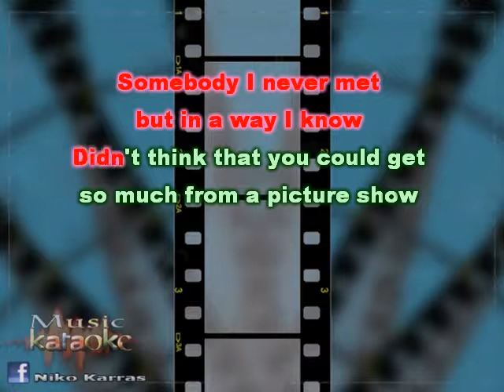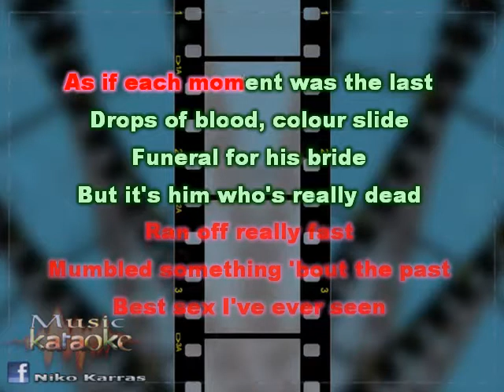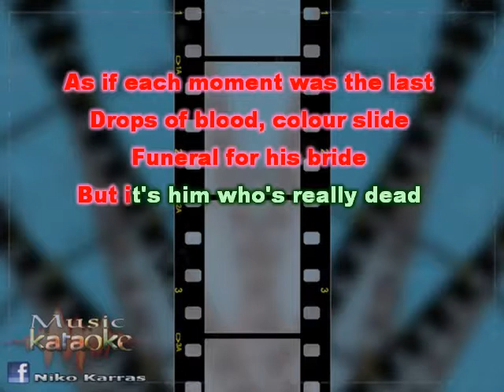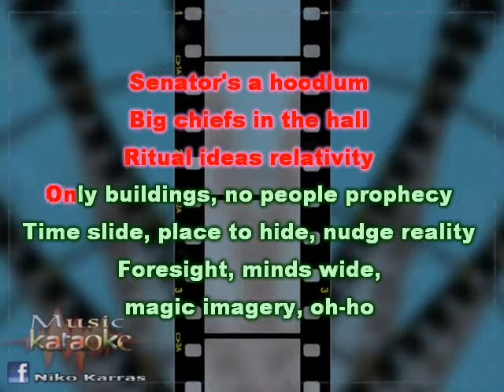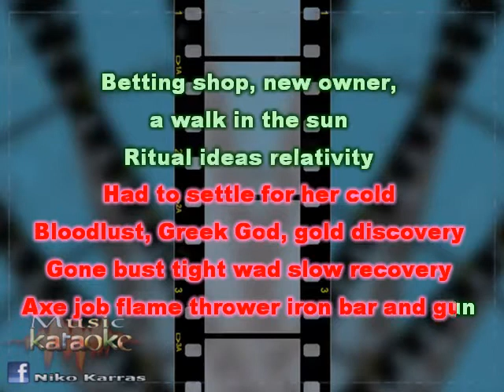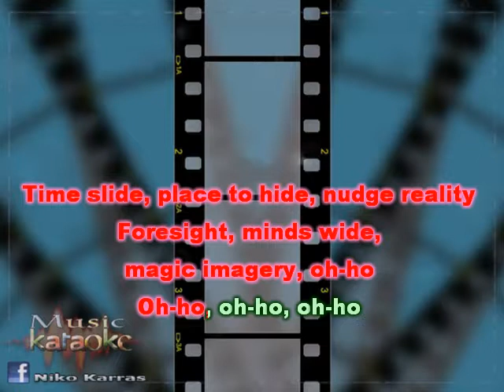BIG AUDIO DYNAMITE - E=MC2 karaoke